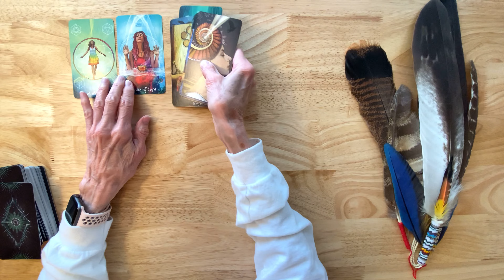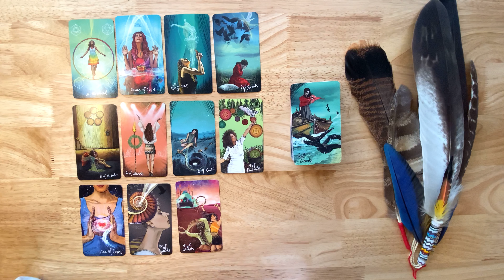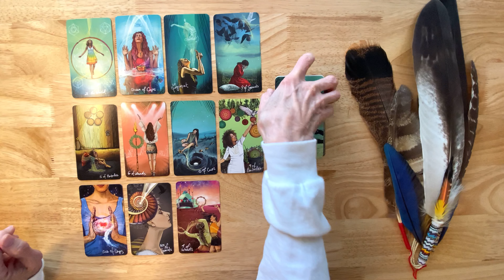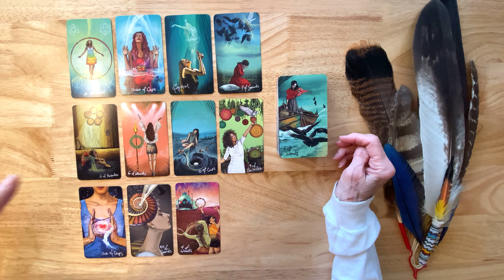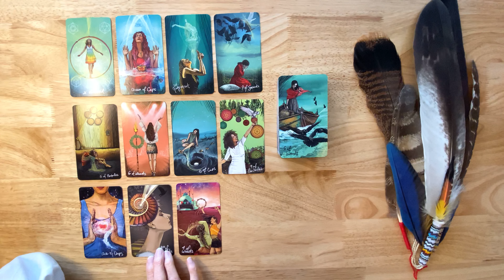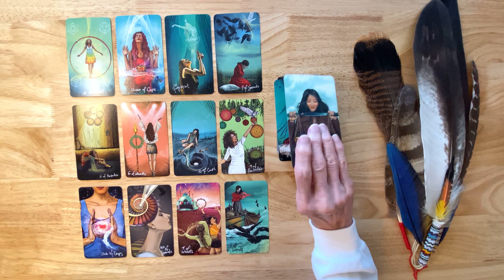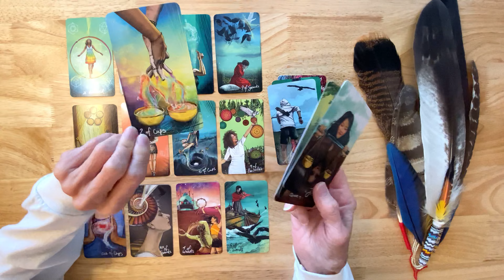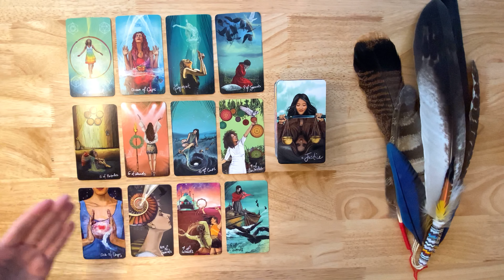A Horseman Who Dabbled [Your Deceased Loved 1 or Ancestor Reading]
A Horseman Who Dabbled [Your Deceased Loved 1 or Ancestor Reading]. I combine tarot with channeled messages from Spirit from those who have crossed over. I hope it lends insight and gives you clarity, hope and comfort.